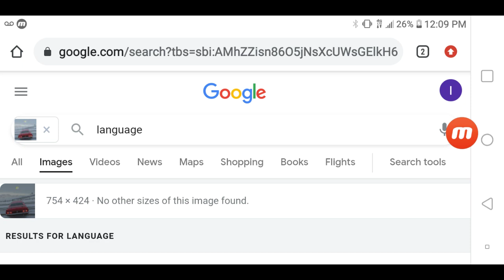SUPER FUCKING WORST SEARCH IT'S SAD THAT SCREENSHOT DARKNESS I NOTICED STOPPED EXISTING!!😡😡😡😡😡